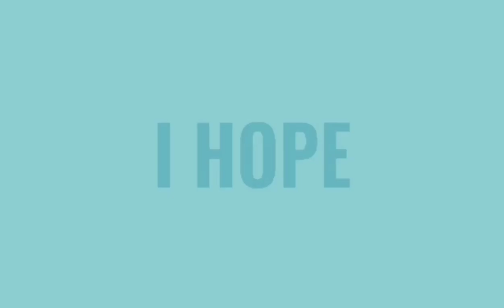Cooking Okoy recipe#liezel val tenaja vlog